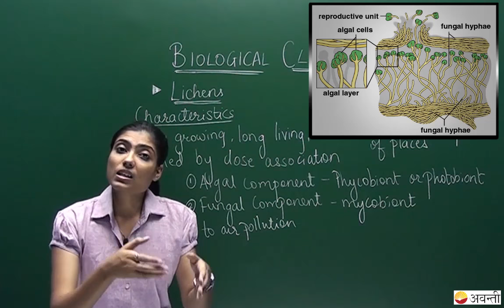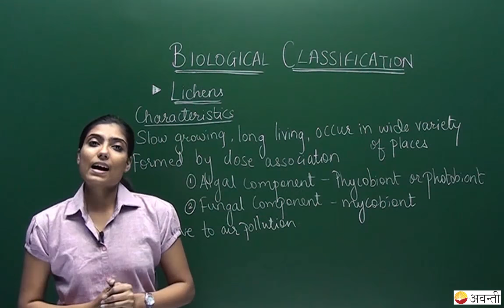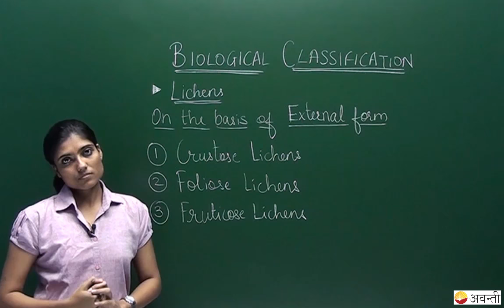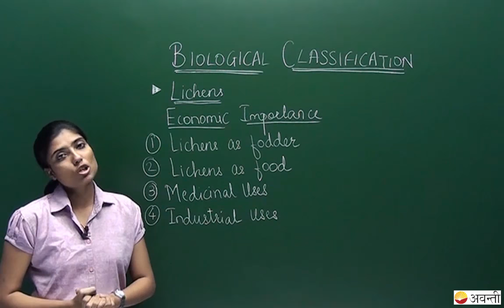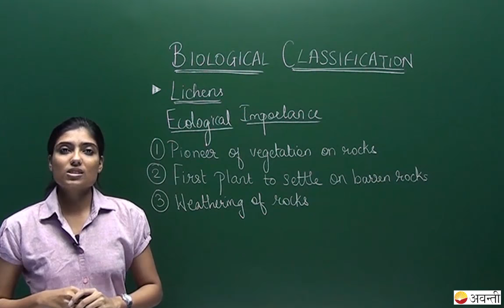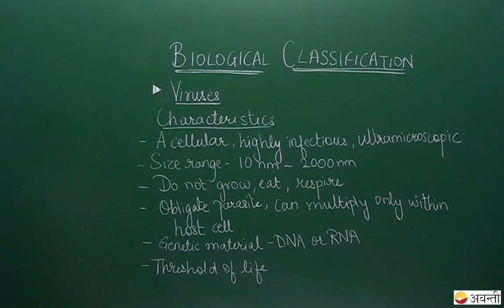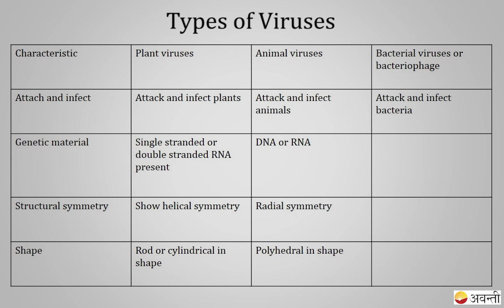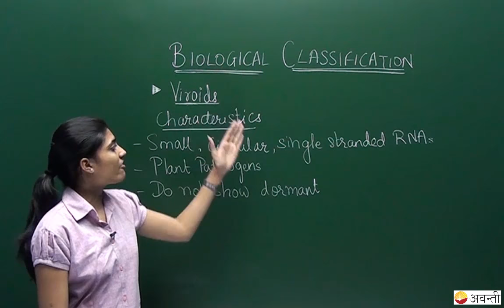11B02 - Biological Classification - Lichens, Viruses & Viroids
Class 11 Biology – Biological Classification
Since the dawn of civilisation, there have been many attempts to classify living organisms. The earliest scientific methods to classify organisms were that plants were classified as shrubs, trees, and herbs and animals were classified as red-blooded and non-red-blooded. But this classification was not enough. Then came a more detailed classification of Plantae and Animalia kingdom. Is this the perfect way of classification? How would we classify unicellular and multicellular organisms? There were a lot of organisms which didn’t fall into either category. So came the need of other classification method which we’ll discuss here. We’ll learn
1. Kingdom Monera.
2. Kingdom Protista and Kingdom Fungi.
3. Kingdom Plantae and Kingdom Animalia.
4. Lichens, Viruses and Viroid.